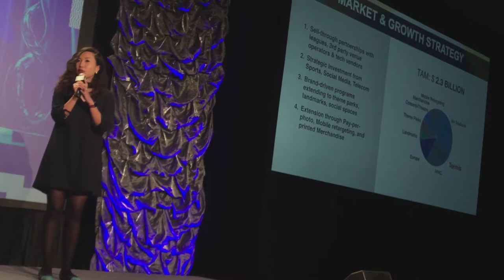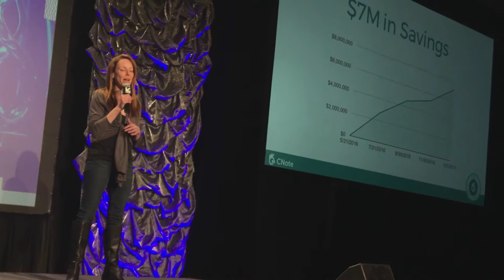SXSW startup winnaars (4/5): Brizi en Cnote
Fast Moving Targets portretteert 10 startup competition winnaars op SXSW. Brizi won de categorie Sports Technologies en Cnote de categorie Payment And Fintech Technologies. Amazon CTO Werner Vogels voorziet hun pitches van commentaar.